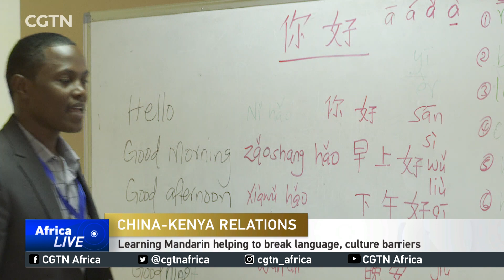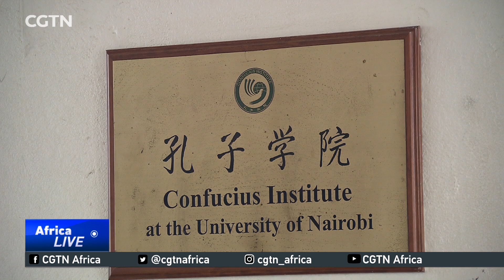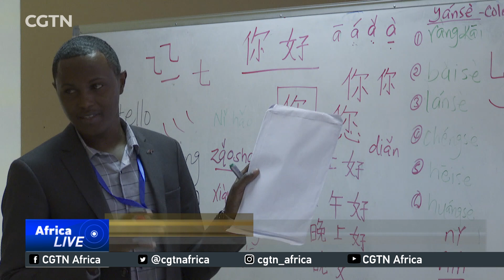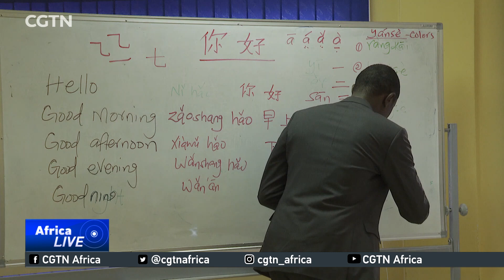Learning Mandarin helping to break language, culture barriers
Ties between China and Africa have over the years extended to the education sector. Across the continent, numerous Confucius institutes have been established, as part of this initiative. One Kenyan who received a scholarship to study in China, is now teaching local workers Chinese. Wilkister Nyabwa reports